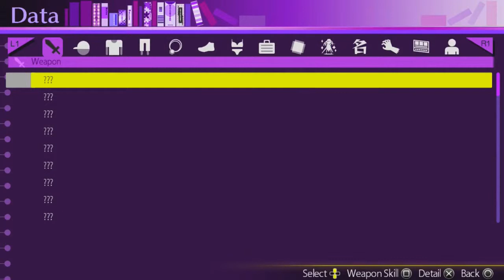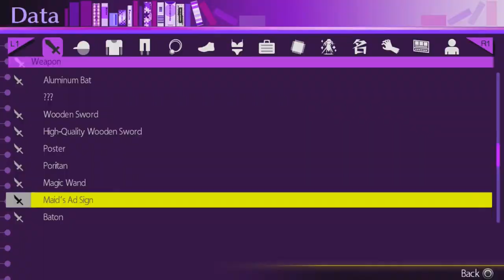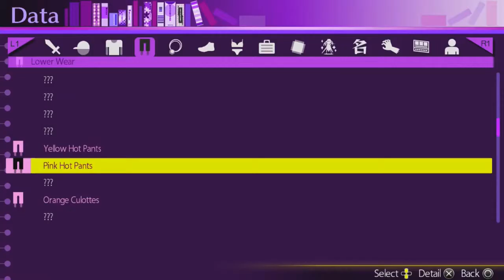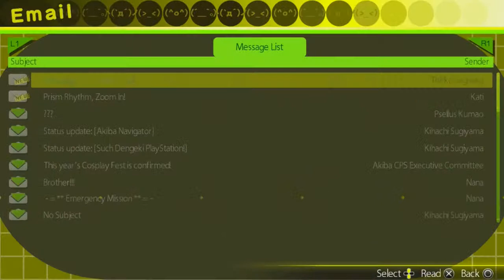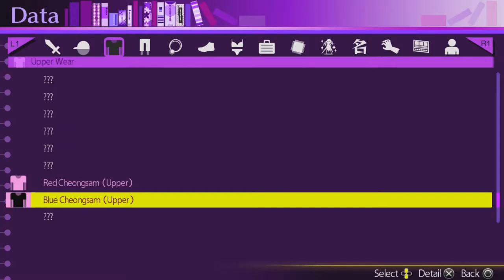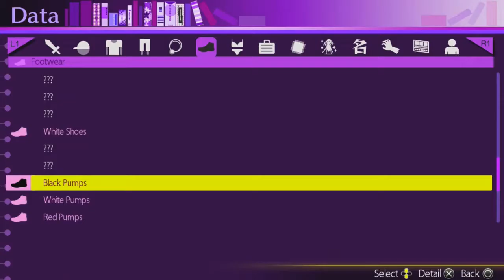Akiba's Trip: Undead And Undressed Playthrough | Part 20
What is Akiba's Trip: Undead And Undressed?

Akiba's Trip: Undead And Undressed in Japan, is a 2013 adventure video game for the PlayStation Vita, PlayStation 3, PlayStation 4, and Microsoft Windows by Acquire. It is the sequel to Akiba's Trip on the PlayStation Portable.

In Akiba's Trip, the player explores Akihabara and strip the clothes off "Synthisters". There are different things to do such as buy items from shops, enter maid cafes to eat food and play games, or head to the battle arena to train and increase your rank, eventually being about to fight Antoinette.

The player character is customizable, with the player able to pick what headgear and clothing to wear, and what walking style and stripping style to use. Character models, voices and skin color are unlocked when beating the game, with some being unlocked when finishing the game with certain endings.

Non-playable characters consist of otakus, tourists, maids and more along with "Synthisters" who can be seen with the mobile app Shion developed which is unlocked later in the game.

The story is played out as a visual novel where the player gets to choose from three different phrases to say to progress the story, akin to the Way of the Samurai series, also developed by Acquire.

Certain options will increase the player character's affection level with certain characters that will diverge into different endings for the player to experience. A hint system is unlocked when beating the game to ensure that the affection level will increase for the character that the player chooses.

When initiated into battle, the player chooses what weapon to use. The player aims attacks at the lower, middle or upper part of the body to weaken the enemy's clothing, with each body part having their own respective button.

There is a combo attack when pressing the attack button repeatedly, a forward attack for moving the analog forward while attacking, a strong attack for moving the analog back while attacking along with an aerial attack and guard attack.

Guarding dodges all attacks but leaves the player character vulnerable to having their clothes stripped but the player can also counter-attack the "Synthister's" attack or if their clothing is flashing, can counter-strip their clothes.

When the clothes are flashing, the player can hold the attack button to strip the clothes off but if the clothes are not flashing, they can hold the button and then mash it to force strip it. The more the player strips a certain type of clothing, their strip skill will increase, allowing the clothes not to tear so that they can keep the clothing for inventory.

If the meter on the top left of the screen is filled and if the player is allied with Shizuku, Touka, Kati, Shion or Nana, they can perform a unison strip, where they do heavy damage to a "Synthister" and cause the other "Synthisters" to be dizzy, stripping them until they are no longer dizzy or the chain strip ends.